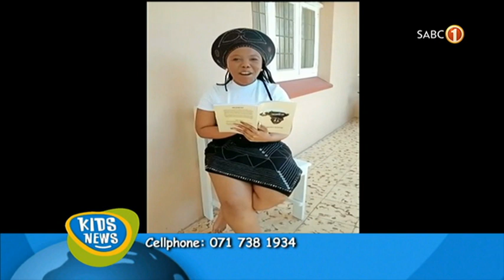Kids News | Celebrating SA's heritage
As part of our heritage celebrations Kholosa Lubisi caught up with Nwabisa Gxothiwe, an author of Unesduko nje Unetyala, this is a book aimed at educating Africans about their cultures and traditions.